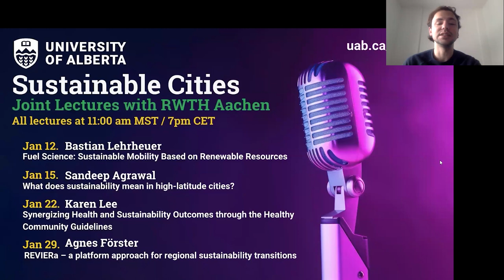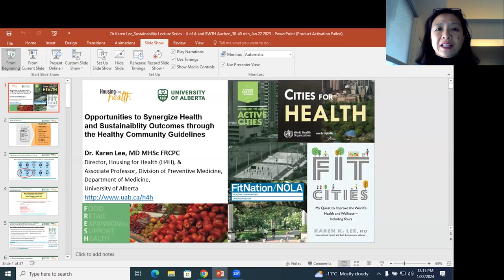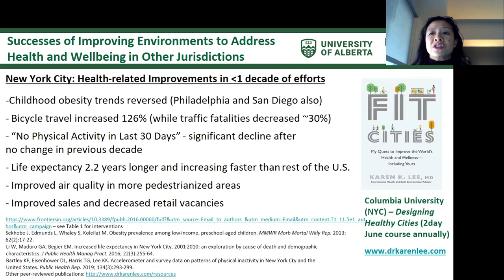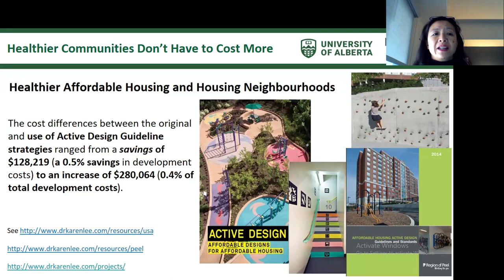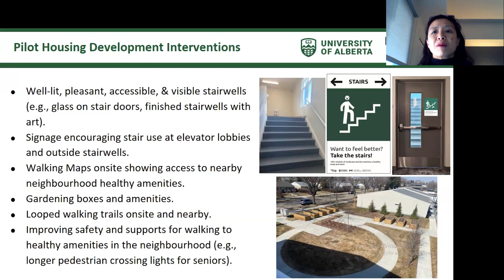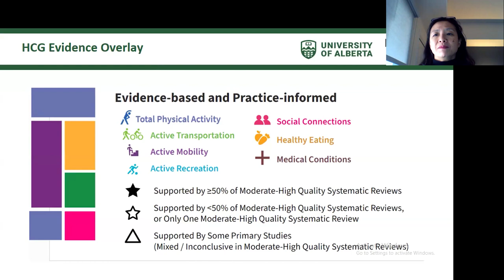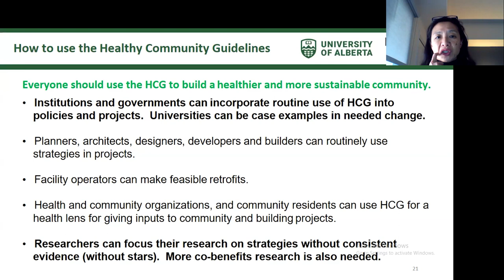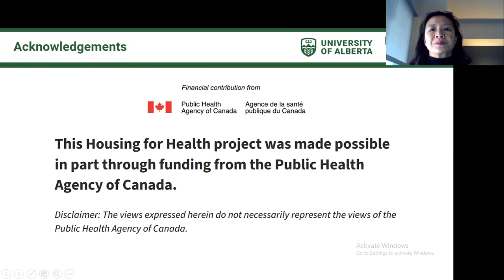Dr. Karen Lee - Opportunities to Synergize Health and Sustainability Outcome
Dr. Karen Lee, MD MHSc FRCPC, is an Associate Professor in the Division of Preventive Medicine in the Department of Medicine at the University of Alberta. In 2017, the Canadian Institute of Planners awarded Dr. Lee its President’s Award for her significant contributions to integrating health into municipal planning in Canadian communities and globally. Prior to returning to Canada, Dr Lee was in the US for a decade and a half and worked at the US Centers for Disease Control and Prevention In Atlanta and the New York City Health Dept. One of her projects was creating a peer-to-peer mentoring network for Healthy Community Environments involving 15 US communities. Since returning to Canada in 2018, in addition to her academic role as an Associate Professor, Dr. Lee is also a part-time Medical Officer of Health with Alberta Health Services Provincial Public and Population Health. As the Director of the Housing for Health project ) at the University of Alberta, she has worked with over 250 multi-sector partners from six provinces in Canada. Project successes have included the publication of the Healthy Community Guidelines She is also author of the book Fit Cities published by Penguin Random House.